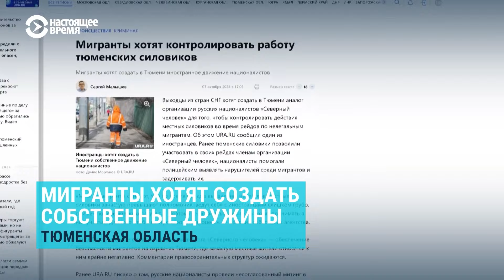Приговор журналистам Temirov Live. Ультраправые участвуют в рейдах. Дружины мигрантов в РФ | НОВОСТИ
В Кыргызстане журналистов Махабат Тажибек кызы и Азамата Ишенбекова приговорили к шести и пяти годам тюрьмы соответственно. В Бишкеке огласили приговор по громкому делу 11 журналистов

0:00 Дело 11 журналистов: оглашен приговор суда
01:42 Новая волна облав на мигрантов прокатилась по всей стране
04:06 Видео задержания мигранта в аэропорту Жуковский
04:40 Мигранты хотят создать собственные дружины
05:53 Депутат Матвеев: после "Крокуса" приняли слишком мало антимигрантских законов
07:40 Досрочные выборы в парламент Узбекистана пройдут с 16 по 23 октября